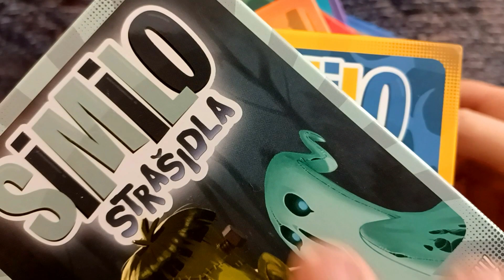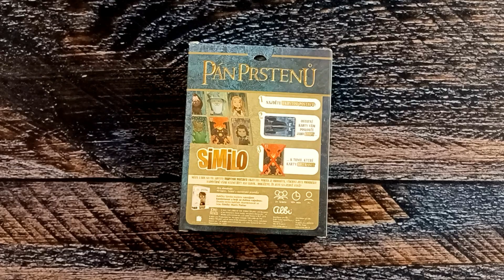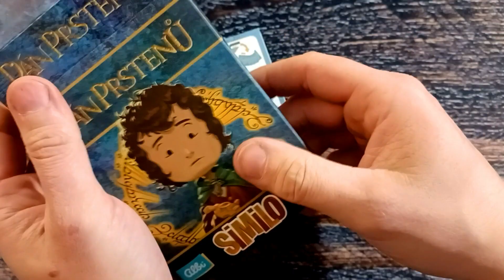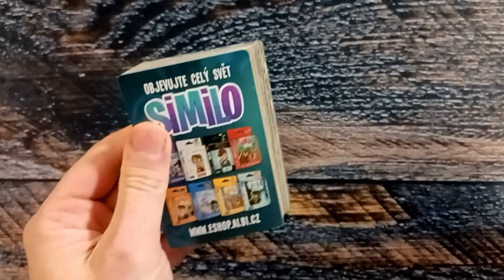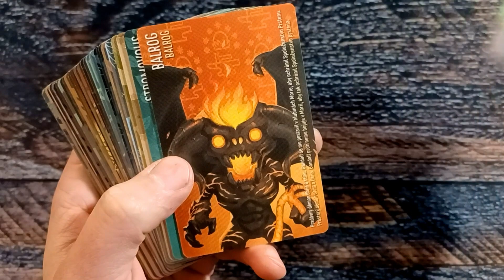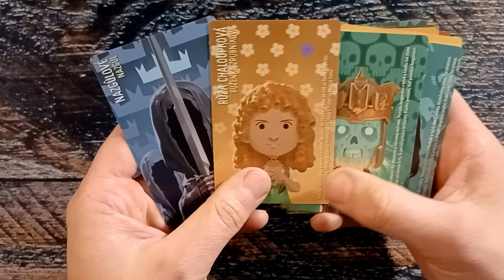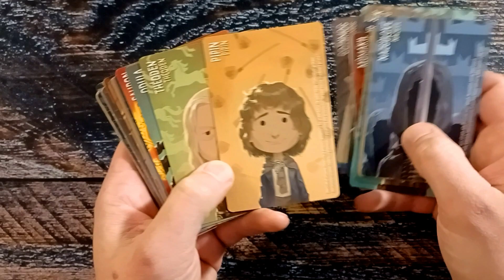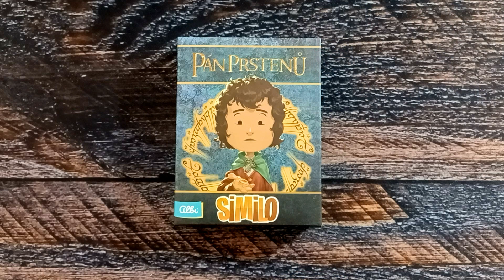Similo: Pán prstenů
00:00 představení
01:21 rozbalení
02:40 pravidla
03:15 karty
06:48 rozloučení